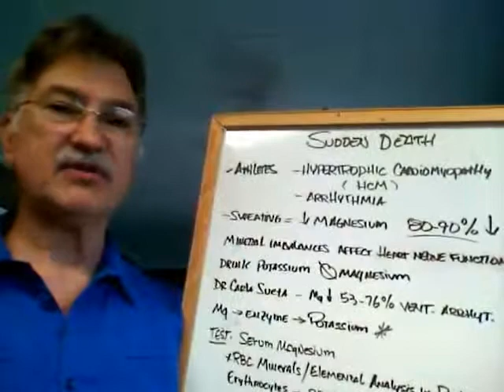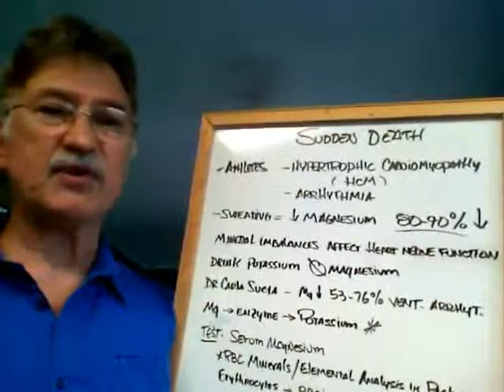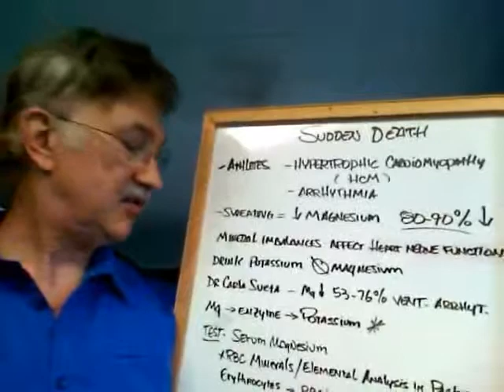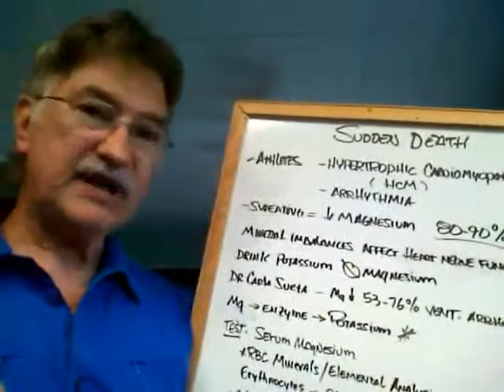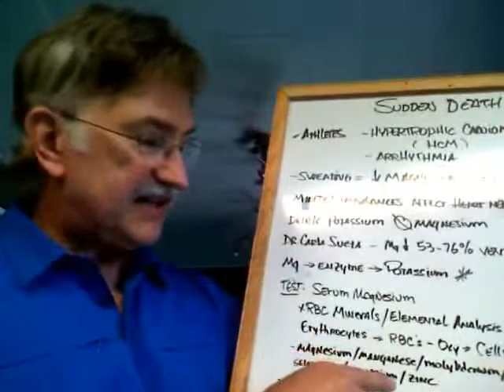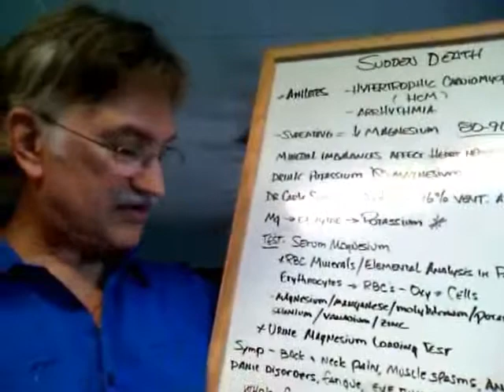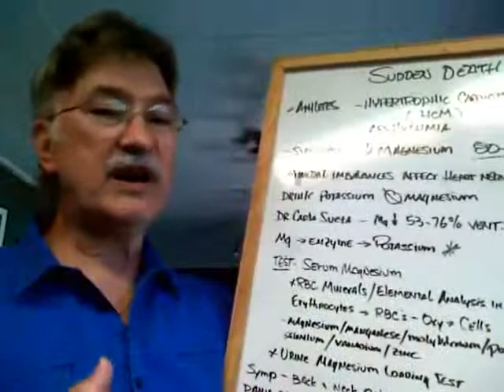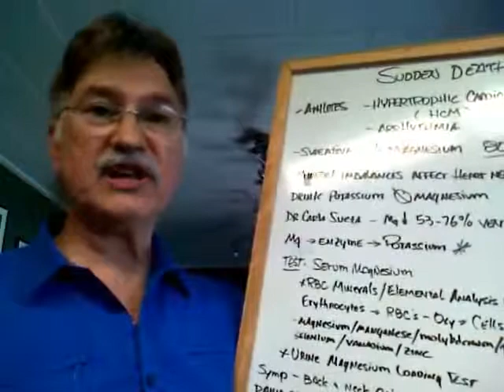How To Know If You Could Have Hypertrophic Cardio Myelopathy/Pro-Active Wellness & Injury Centre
This video shares information regarding an event that is affecting athletes as well as others thought to be healthy that results in their sudden death.  Due to a condition known as Hypertrophic Cardiomyopathy and heart arrythmias, it srikes individuals down during athletic competitions or during practices, as well as lay-people, especially those involved in distance running.  It shares what actions you can take in the detection and prevention of this ever happening to you.
Dr Robert A Bartosh
Pro-Active Wellness & Injury Centre
1207 E Main St
Danville IL 61832